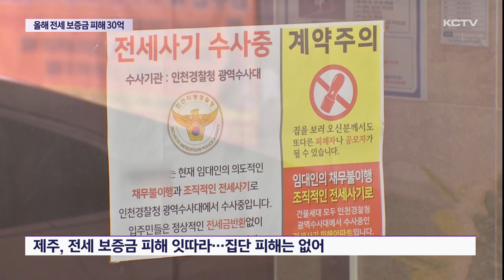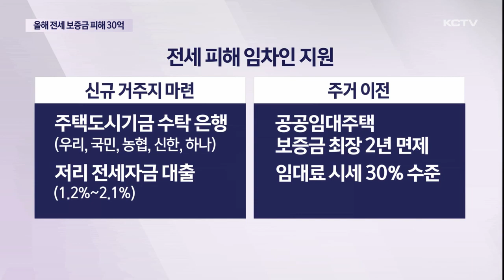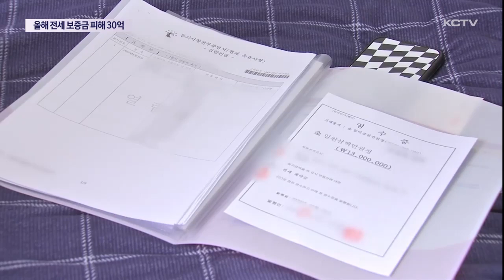올들어 제주서 전세 보증금 피해 30억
최근 전세 사기 피해자가 속출하면서 심각한 사회적 문제화 되고 있는데요.

제주도에선 아직 집단 피해 사례는 확인되지 않았지만 전세 보증금 사고가 끊이지 않고 있어 주의가 요구되고 있습니다.

올들어서만 30억원에 이르고 있습니다.

제주도가 전담반을 꾸리고 피해 예방과 지원에 나섰습니다.